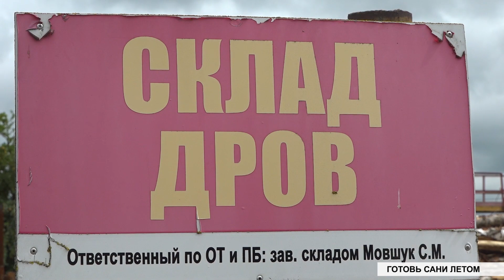Готовь сани летом: обеспечение населения твердым топливом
Как бы банально это ни звучало, но готовить сани и правда лучше летом. В следующем сюжете речь пойдет об обеспечении населения Пинска и Пинского района твердым топливом. И этот вопрос лучше не откладывать на осень, предупреждает гортопсбыт. Без дров в холода никто не останется, однако почему важно позаботиться о них заранее, узнаете из следующего сюжета.